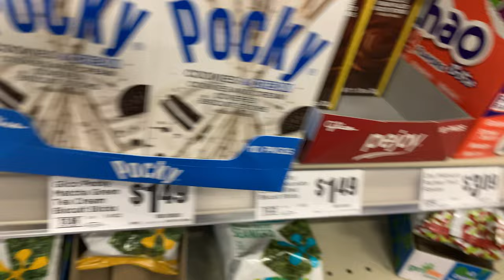Mom Vlog Eps. 5 | Grocery Shopping, Working Out& More | 2021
Filming Equipment & Makeup Storage:
*Lights*